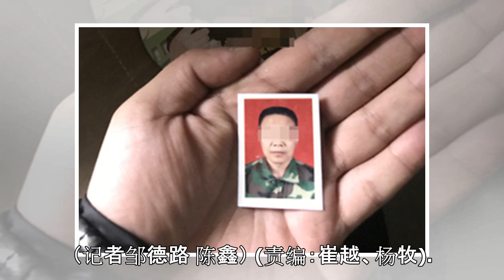阿富汗第一副总统车队遭袭1名保镖身亡